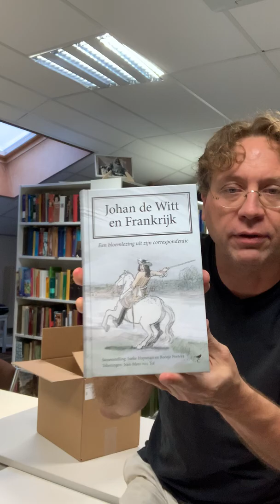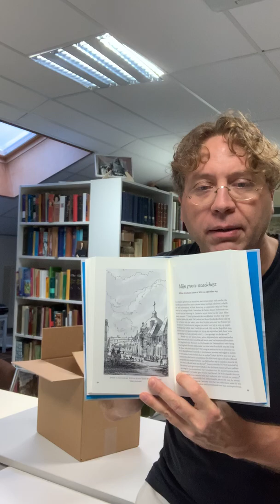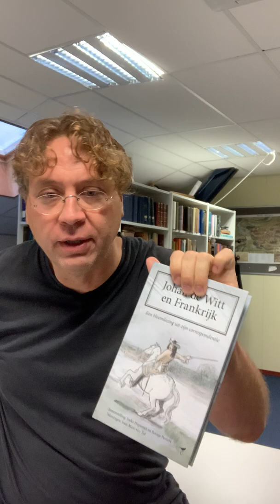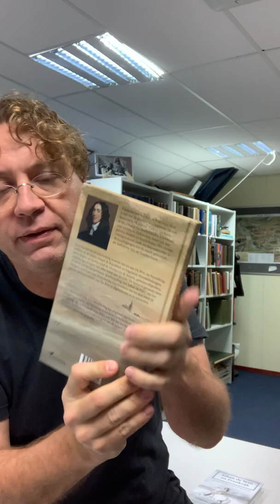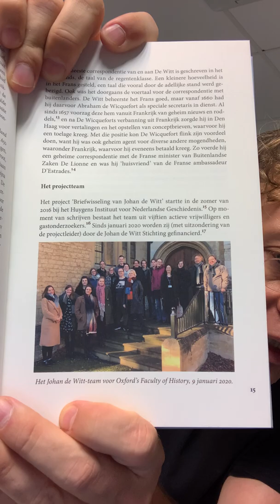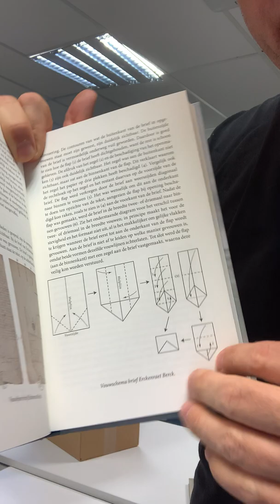Jean-Marc van Tol over de bundel Johan de Witt en Frankrijk